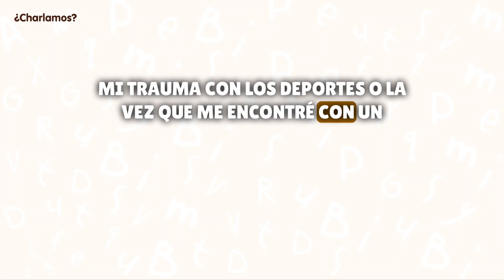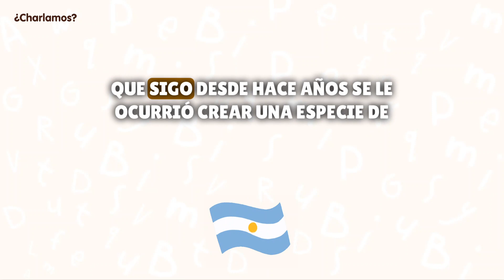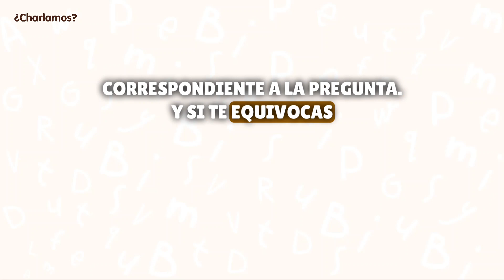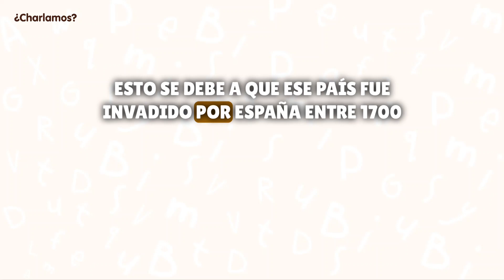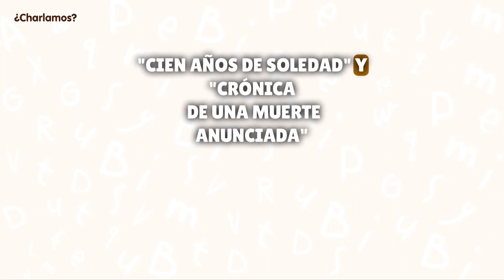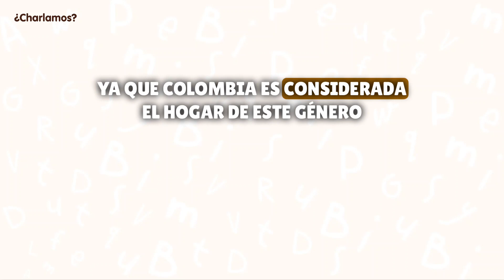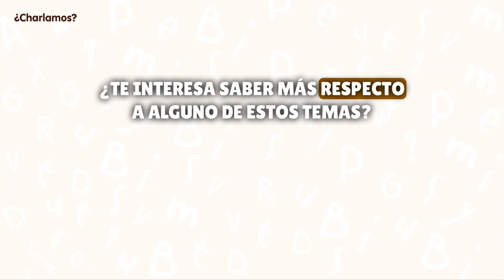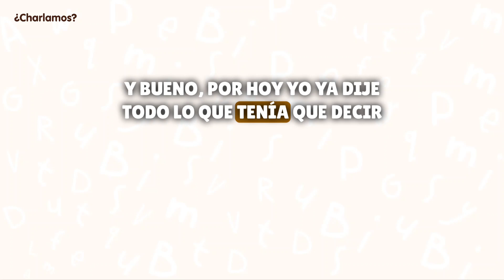TRIVIA DEL ESPAÑOL | ¿CHARLAMOS? | Spanish Listening Practice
This is a different episode where we'll be playing Trivia! I want to know how well you do! 👀

Welcome to ¿Charlamos?, the Spanish Listening Practice Podcast! If you're looking to improve your Spanish skills, you're in the right place. Join me as I bring you authentic conversations in Spanish that cover a wide range of topics, from everyday life to culture, travel, and more. Whether you're a beginner, intermediate, or advanced Spanish learner, this podcast offers valuable listening practice that will help you enhance your listening comprehension, expand your vocabulary, and improve your overall Spanish language skills. This podcast features a native Colombian Spanish speaker engaging in natural, unscripted talks, providing you with an immersive and realistic experience to develop your listening skills. I also include explanations of challenging words and phrases, cultural insights, and fun facts to help you fully grasp the nuances of the Spanish language. Join me on this exciting journey to sharpen your Spanish listening skills and gain confidence in your ability to understand real-life conversations. Don't miss out on this valuable resource for Spanish learners of all levels.